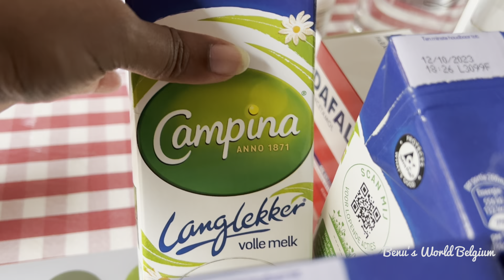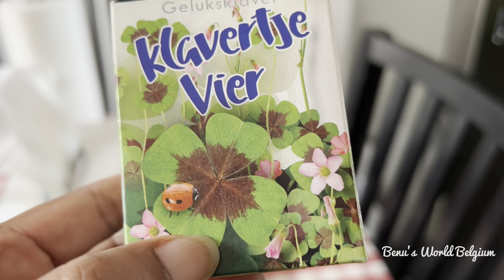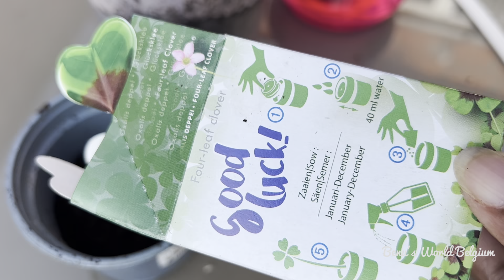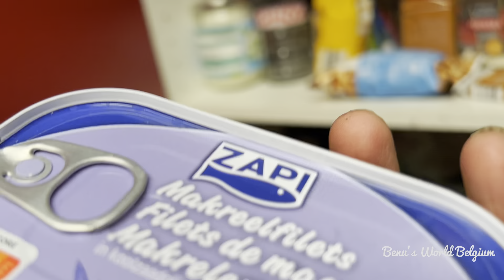ভীষণ মজা করে খেলাম ! ভীষণ মজার টেস্টি আইটেম রান্না করলাম !আপনাদেরও কি পছন্দ?Benu’s World Belgium